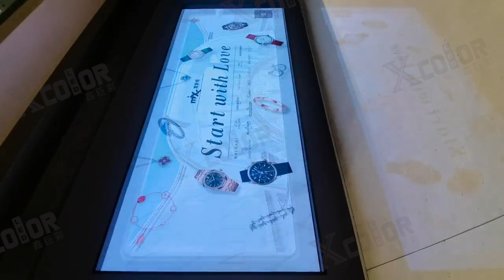advertising for led display